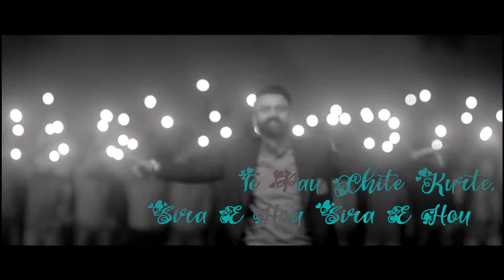Sira E Hou (Lyrics Video) - Amrit Maan - Nimrat Khaira -Brand-Punjabi-Music- New-punjabi Songs 2021